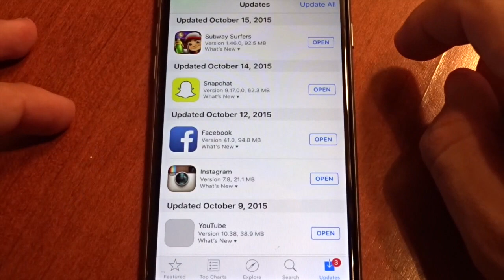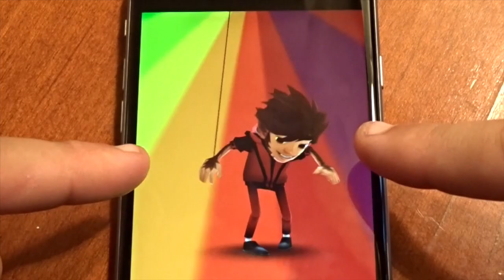Subway Surfers Transylvania Update!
Playing Subway Surfers! Taking a ride through on the new Transylvania map as well as unlocking all Transylvania Specials!